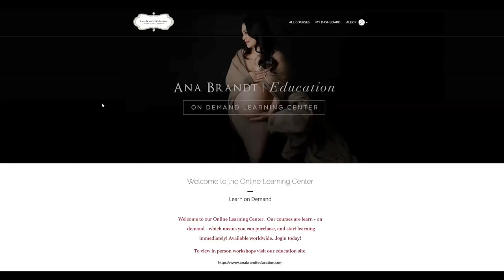Newborn Photography 101 course